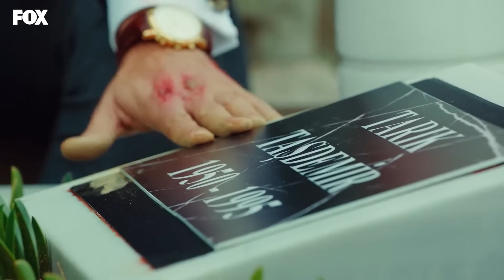Alihan'ın Ortağı Annesinin Eski Sevgilisi Çıktı - Yasak Elma 24. Bölüm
Alihan annesinin sevgilisini tanıyor. TAKTIĞI SAATİ TANIDIM!

Halit’le ilgili gerçeği öğrenmek Alihan’a büyük bir yıkım olur. Yıllardır içinde büyüttüğü intikamını alabilmek için hemen harekete geçer. Zeynep, Alihan’daki ani değişikleri anlayarak ne olduğunu çözmeye ve onu kaybetmemeye çalışır.
Asuman’ın eve gelişi ev halkı tarafından hoş karşılanmazken, Yıldız hamilelik oyununu nereye kadar götürebileceğini düşünüp, krizi fırsata çevirmenin yollarını arar.

Yıldız ve Zeynep birbirlerini çok seven iki kardeştirler. Yıldız gençliğinden beri hep zengin olmayı ve kendisine saygı gösterilmesini istemiştir. Yıldız, sosyetelerin çok uğradığı bir restoranda garsonluk yapmakta, Zeynep ise bir şirkette asistan olarak görev yapmaktadır. Yıldız'ın hayatı sosyeteden Ender Argun adlı bir kadının teklifiyle değişir. Ender, kocası Halit Argun'dan kurtulmak ve sevgilisiyle beraber olmak amacıyla Halit için bir kadın aramaktaydı ve bu iş için ise Yıldız'ı seçmiştir. Ender, Yıldız'dan kocasını ayartması gerektiğini ve bunun karşılığını alacağını ona söyler. Yıldız ise hayatının dönüm noktası olan bu teklifi kabul eder. Zeynep'in çalıştığı şirket ise Alihan adında zengin bir iş adamı tarafından satın alınır. Alihan ve Zeynep arasında büyük farklar ve zıtlıklar vardır, ancak bunlar zamanla büyük etkileşime dönüşür. Ancak Yıldız ve Zeynep'in bilmediği şey, Alihan'ın Halit'in ortağı ve ikinci eşinin kardeşi olmasıdır. Bu yüzden ikisinin de vereceği kararlar yalnızca kendi hayatlarını değil, birbirlerinin hayatlarını da etkileyecektir.

KÜNYE
YAPIM: MEDYAPIM
YAPIMCI: FATİH AKSOY
YÖNETMEN: ECE ERDEK KOÇOĞLU
ÖYKÜ & SENARYO: MELİS CİVELEK - ZEYNEP GÜR
UYGULAYICI YAPIMCI: ŞELALE BASKICI